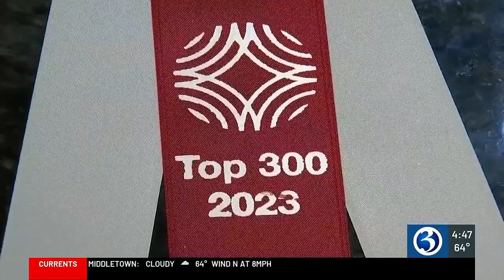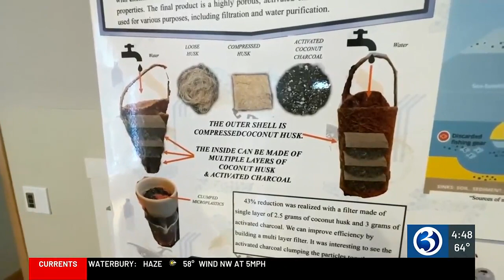GREAT KIDS: Teen awarded for clean water invention